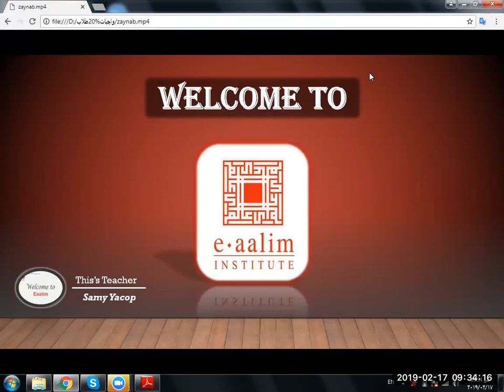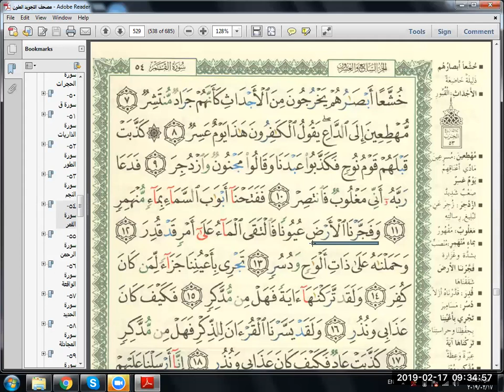Eaalim Zaynab - Surah Al-Qamer ayat 12 to 13